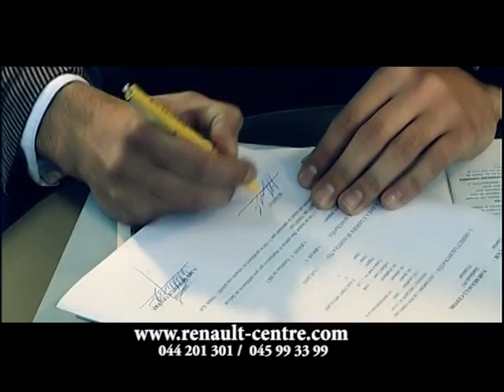Qumili Aga Show - Epizodi 10